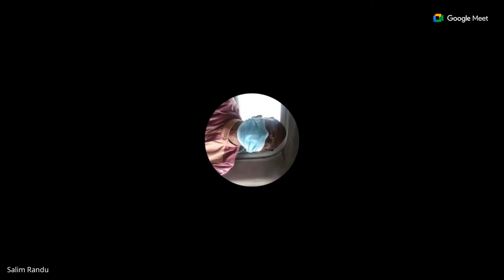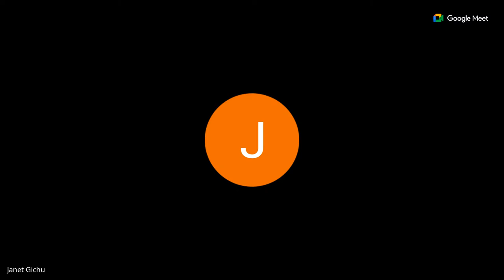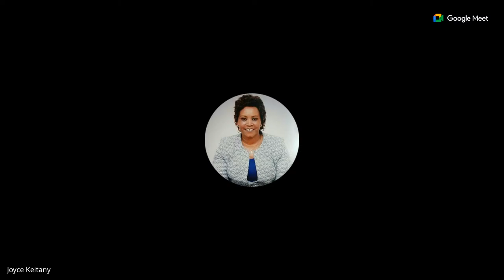DAILY PRAYER MEETING